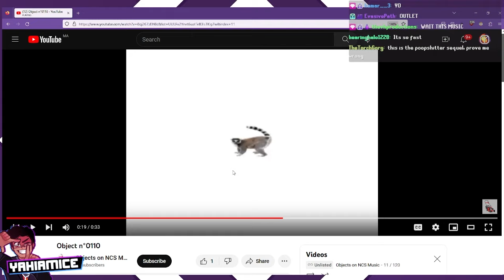WHY IS THIS SO FUNNY